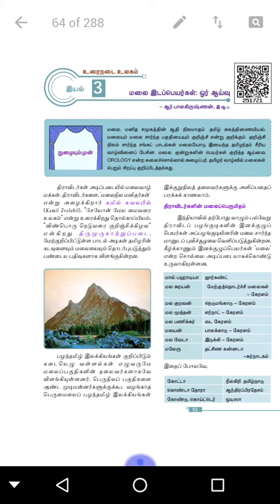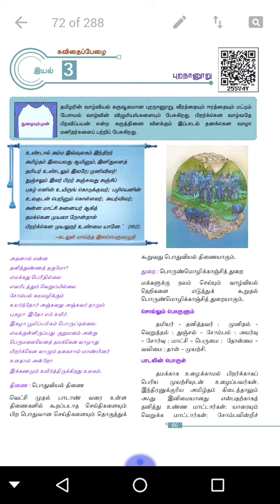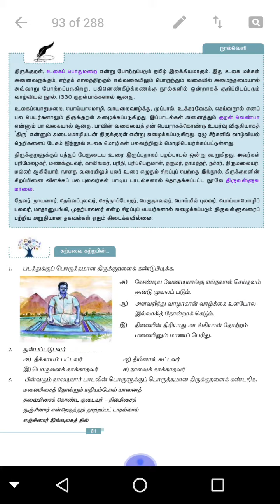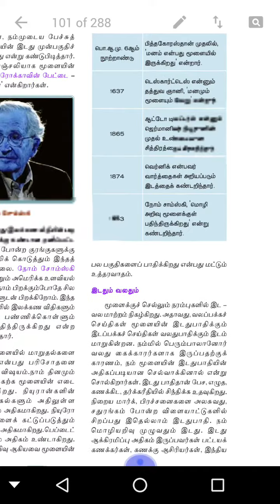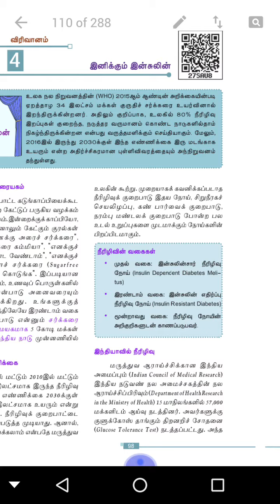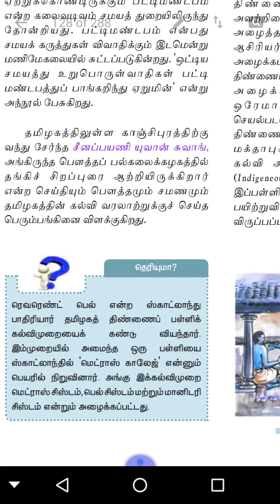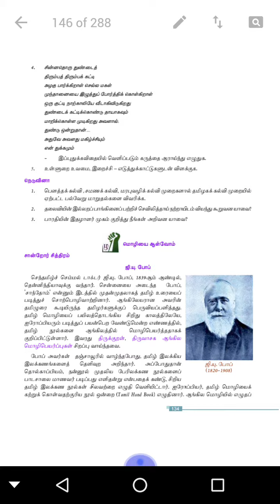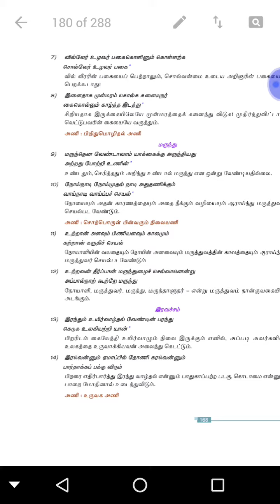Tnpsc new books Tamil 11st part-2